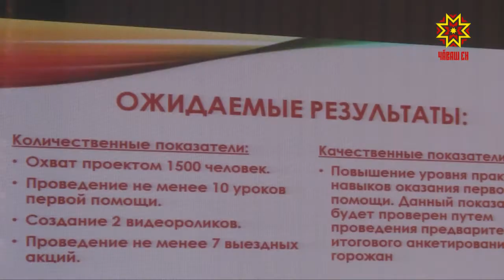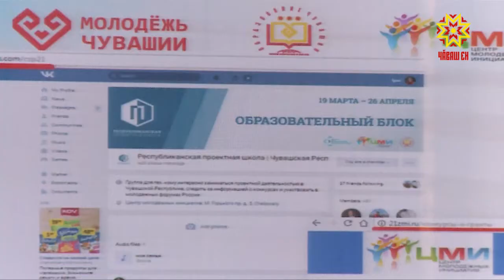Çынна пулăшасси - тĕп вырăнта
Тĕрлĕ проект пурнăçа кĕртнĕ пултаруллă та хастар çамрăксен пысăк ушкăнĕ Наци вулавăшĕнче  пуçтарăнчĕ. Кунта вĕсем хăйсен ĕçĕсем пирки тĕплĕнрех каласа пачĕç.